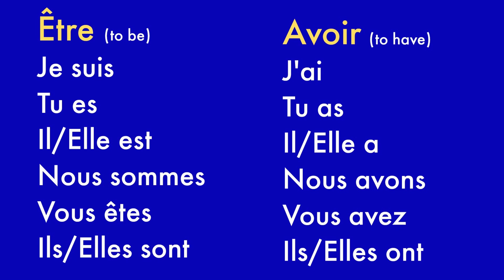Passé Composé in French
The passe compose in French. In this video you will learn how to form and use the passé composé in French. I also explain the most common mistakes that students make when using the passe compose.
Learning French can be easy when you master the grammar.The passé composé is essential. Please watch this video. If you have any other questions don’t hesitate to comment in the comment section box down below.

Also I mention group verbs in this video don’t hesitate to watch my video on group verbs.. It will help you remember the different past participles.